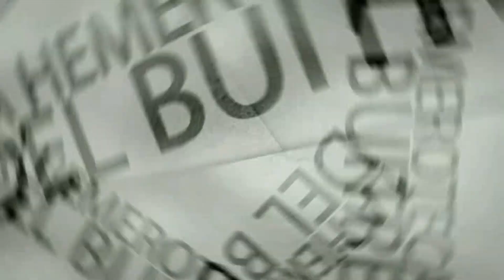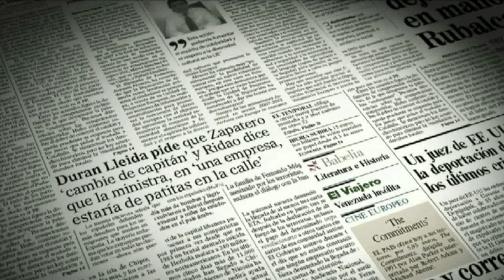1989- Arrabal despedido de TVE por borrachera: Dragó vs Carcedo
El célebre episodio de Fernando Arrabal causó un enfrentamiento entre el directivo de TVE, Diego Carcedo y el presentador Fernando Sánchez Dragó.